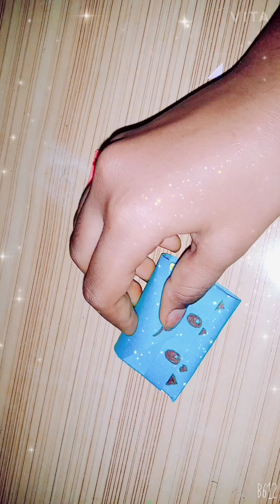Making diy small diary barbie queen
Barbie queen Ayesha